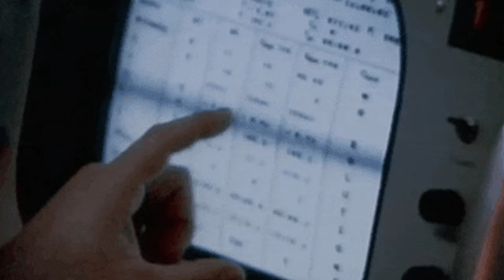Utilitarianism in 100 Seconds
Stuck in a moral maze? 🤔  Utilitarianism to the rescue! 🦸‍♀️ This video breaks down the philosophy of maximizing happiness in under 2 minutes.  Learn about Act vs. Rule Utilitarianism, pro & cons, and more!